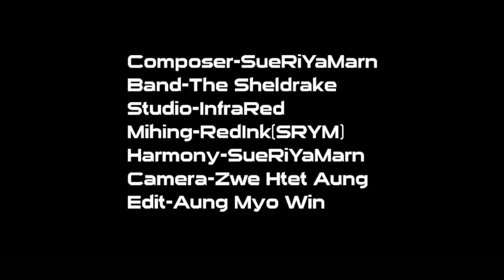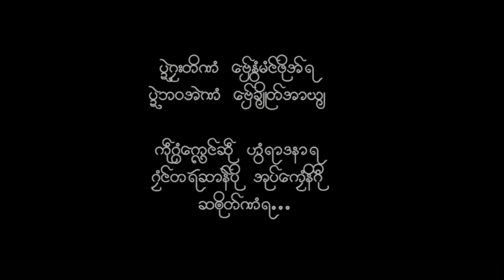နိဂီုဆာန်ပိုဲ _ SaikHongSar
နိဂီုဆာန်ပိုဲ _ Saik Hong Sar
စုတ်မလိက် _ စက္ကဝါဆာန်
Credit to saikhongsar